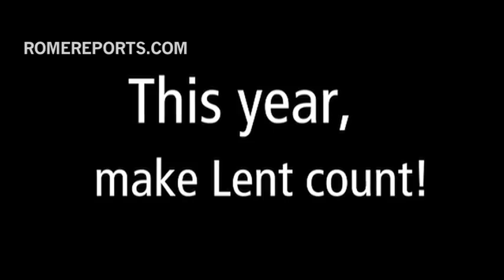Orden de Malta propone entregar lo que se ahorre por ayuno a niños de Oriente Medio